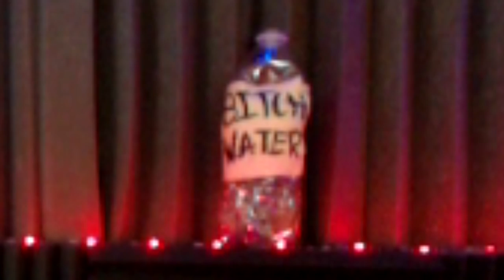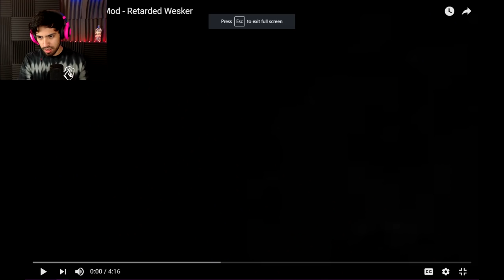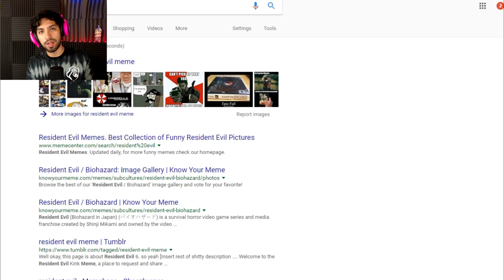TRY NOT TO LAUGH (Resident Evil Edition) • Nacho Thursdays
OUCH.